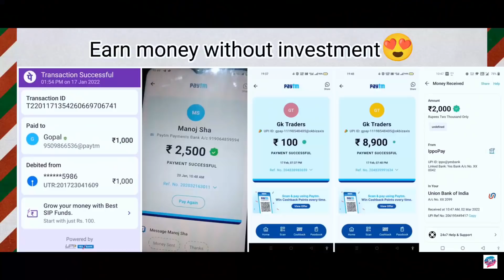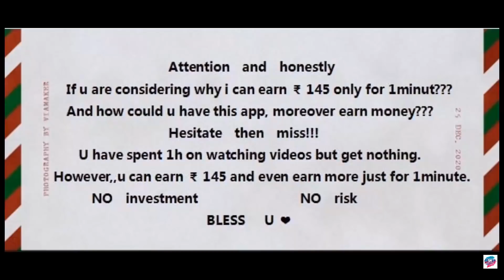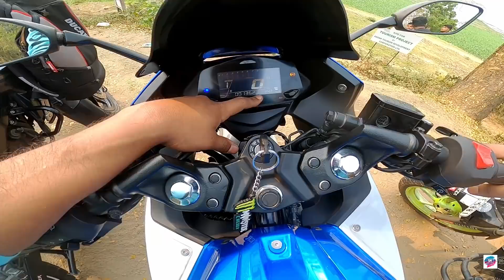Is Suzuki Gixxer SF the best 250cc Bike ??? 🤨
Hello Dosto Buzurgo Baccha Party Aur Mahila Samiti ek bar phirse aap sabka swagat Hain hamare YouTube channel par.

In this Video:
Rode the New Suzuki SF 250 for the first time, shared my opinion about it, Is this better than Bajaj Dominar 250, KTM Duke 250 and Yamaha FZ 250. Also met a friend in North Guwahati unfortunately he met with an accident recently on his Yamaha R15 v4 the M1 which he bought last week. Shared about all assam Ride with @aamir__majid and @BeerBikerSamy follow on Insta for updates.